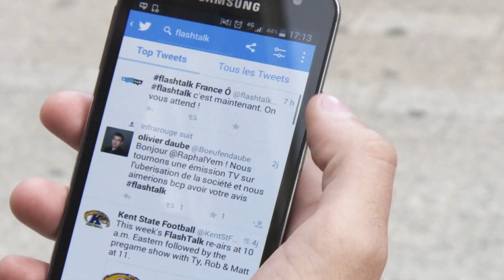[REPLAY] Pandémie: les jeunes, une génération sacrifiée ?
flashtalk - Pandémie: les jeunes, une génération sacrifiée ?

Émission tournée durant la période de la pandémie du COVID-19.

Diffusé le 17 Mai 2020 sur France Ô.